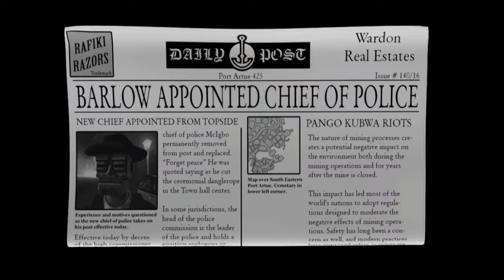The Journey Down: Chapter Two